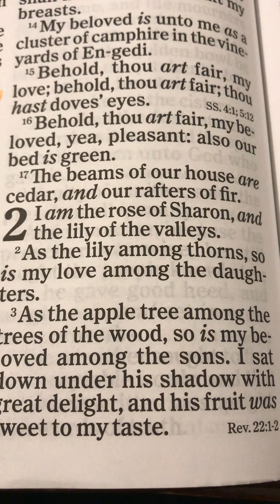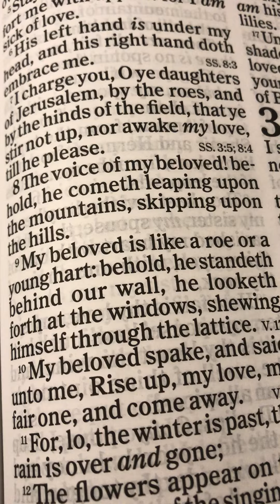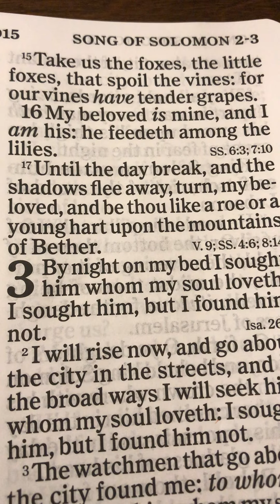The book of the Song of Solomon Chapter 2